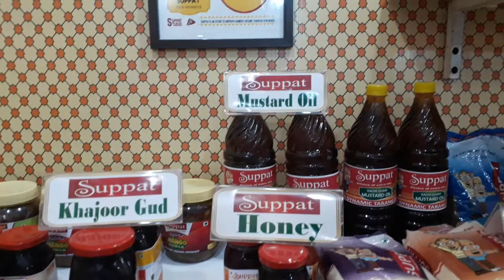SUPPAT | MY FOOD PRODUCTS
SUPPAT, A FOOD PRODUCT IS AN EFFORT TO IMPROVE FARMER'S INCOME THROUGH APM MODEL.